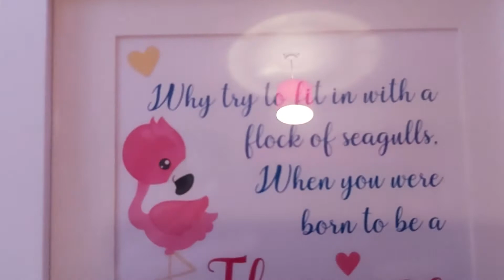Shining Armour and Rainbow Dash Best buddies for ever. episode 4